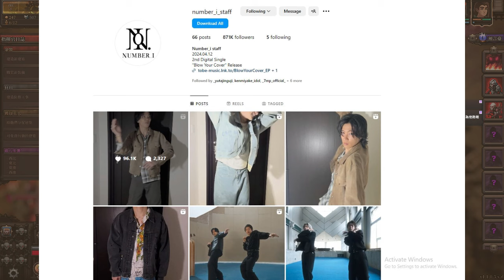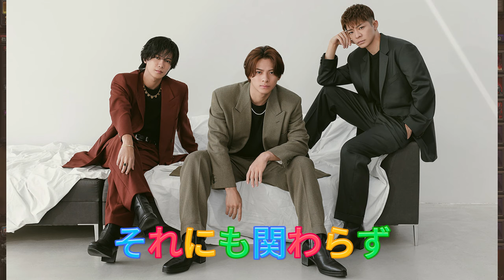【平野紫耀】彼女の匂わせ？平野紫耀の隠された恋の真実が暴かれる！最近、彼の彼女に関する匂わせがオンライン上で話題になりました !?